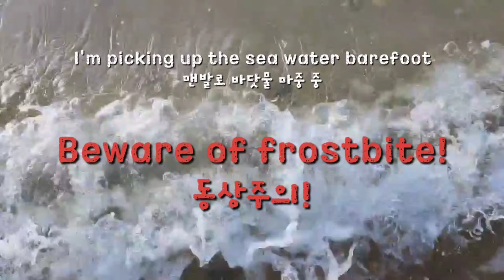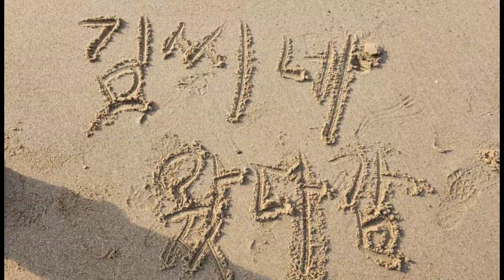[간장게장]겨울 바다 여행 코스 a winter sea tour course